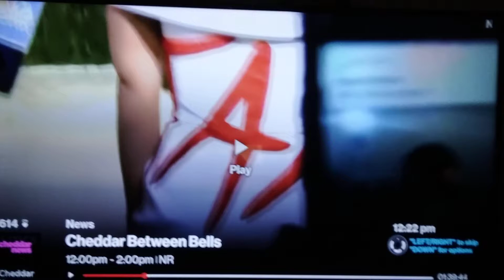February 26, 2022 WHO DO YOU ALL TRUST NOW!!NOT THE !!DEMOCRATS 24/7WATCH 2024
This Is The Democratic Party representative leadership house representative